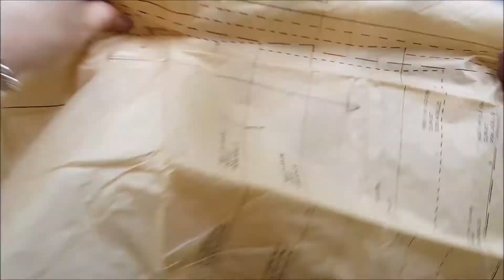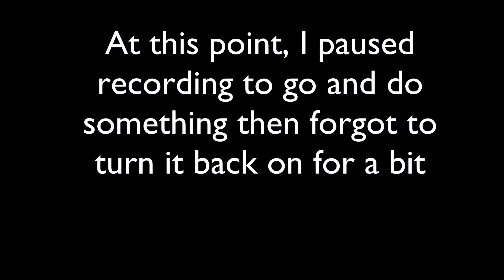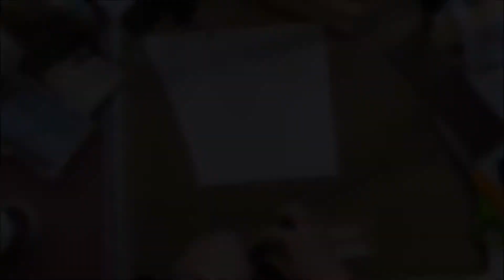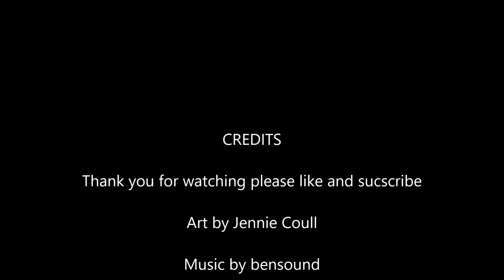Witches Shelf Series: Part #2 Covering the book and making the shelf.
so this is part 2 in my witch shelf series, this time we are covering the book and making the shelf